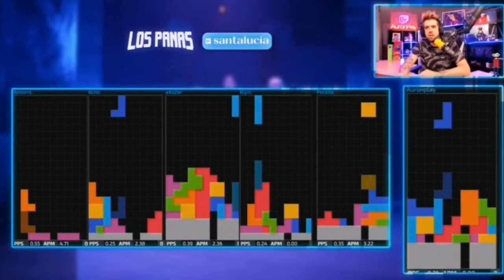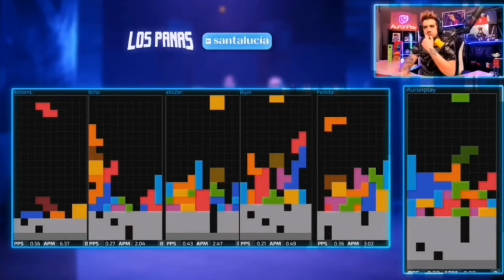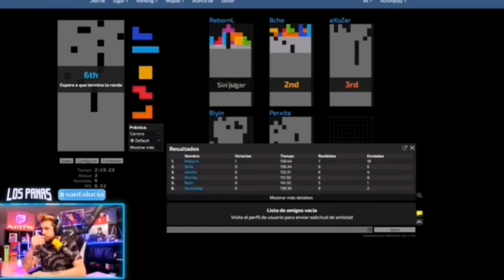Auron se enoja por quedar en ultimo lugar!!?